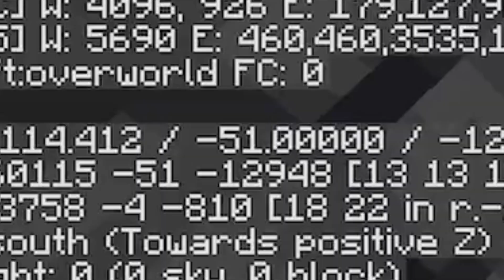MATEI O WARDEN NO MINECRAFT HARDCORE - Minecraft Hardcore ( Dia 1710 )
Neste vídeo da série Hardcore eu matei o warden no minecraft hardcore !!
Eu estava muito nervoso com a possibilidade de ser a última vez que jogaria no meu mapa hardcore, mas com sorte, eu sobrevivi e matei o warden no hardcore !!!
Já houve pessoas que fizeram vídeos dizendo, matei o warden com 1 hit, mas como estou no hardcore, não quis arriscar tanto XD
Matei o warden no modo hardcore!!

Entra na minha GUILDA no Hypixel!!!
Escreve no chat do servidor:
/g join Guilda Zkilz

Para poderes ficar no Altar dos Inscritos tens que cumprir umas regras:
1 - Subscrever o canal
2 - Dar Like no vídeo
3 - E comentar um número de 1 a 5, na tentativa de vocês acertarem no número em que uma roleta russa irá escolher, ou seja o número vai
ser completamente aleatório!!

Torna-te um Membro do canal!!
Ao ser um membro poderás usar emojis exclusivos do canal e apoias o teu criador!!